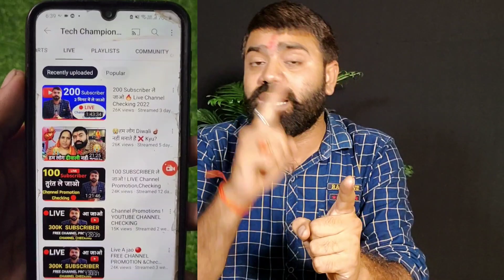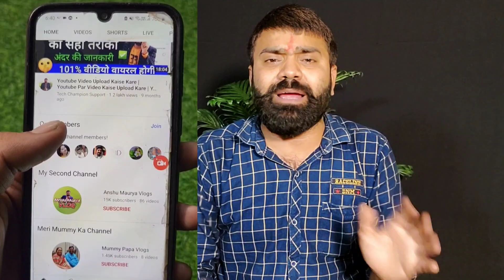Good News:चुपके से बनाओ ये Channel सबकी Tension खतम-Long/Shorts दोनों वीडियो Viral होगीं 100%🔥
😍Good News:चुपके से बनाओ ये Youtube channel सबकी Tension खतम-Long/Shorts दोनों वीडियो Viral होगीं